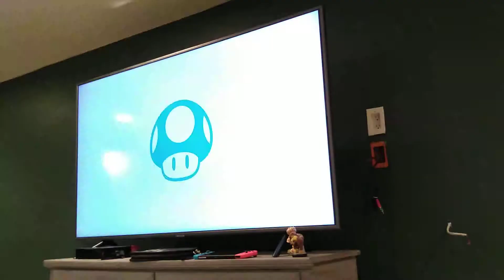Amike (Corrin) vs Steve (Jigglypuff) & Chris (Piranha Plant) 1v2 | Super Smash Bros Ultimate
Hiya Smash Bros fans. This Rylucius here!

I just had a night to hang out with some friends who I haven't seen or hanged with for months. We had some friendly casual matches earlier.

By their request, they wanted to have a 2v1 against me since they don't own Super Smash Bros Ultimate or play competitively like I do. At least, the opposing team needs to be vary with Team Attack On, meaning they CAN hurt each other, which are legal in team tournaments.

In this matchup, we have Amike (who's my brother IRL and has better fundamentals of Smash than me) who's also wanted to take up the 2v1 challenge against my friends.

Enjoy the match!